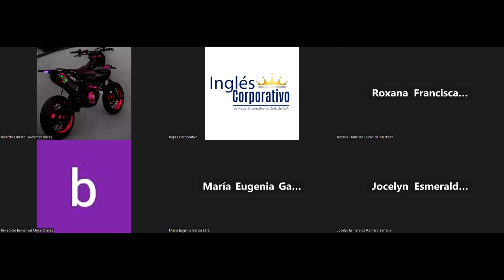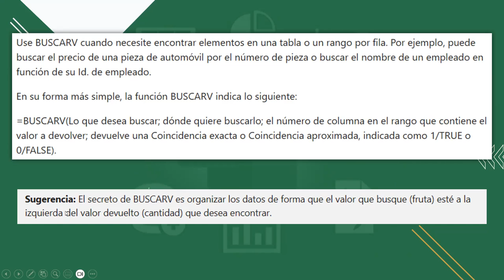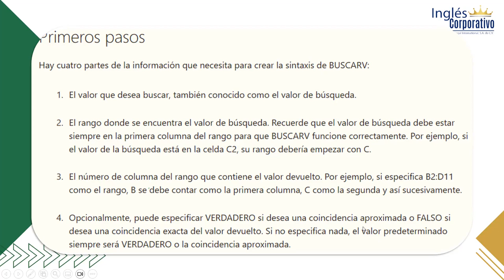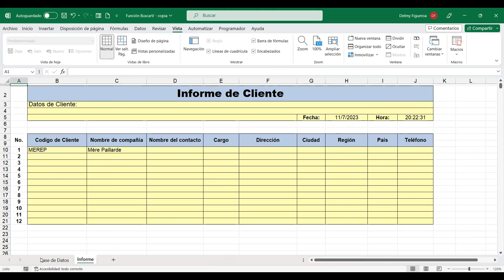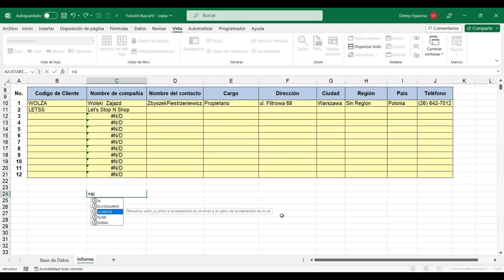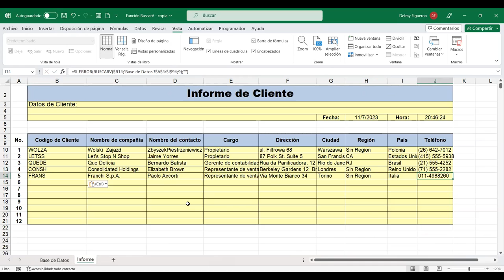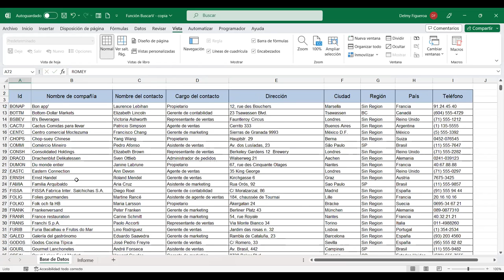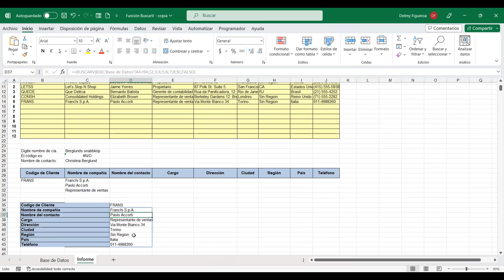SESION 6-11/7/2023-EXI-01-8-9-PM-07-23-FIGUEROA-FUNCIÓN BUSCARV